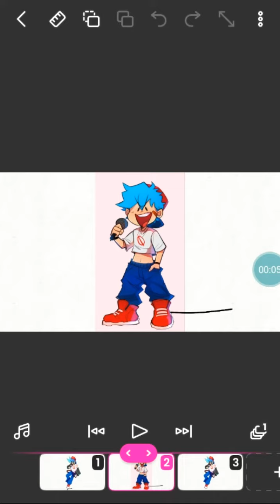eu e meu amigo vai criar um mangá